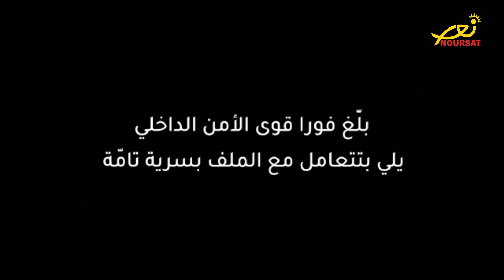"النور معنا" فيديو حملة قوى الامن الداخلي عن الابتزاز عبر الانترنت مع المخرج دافيد اوريان